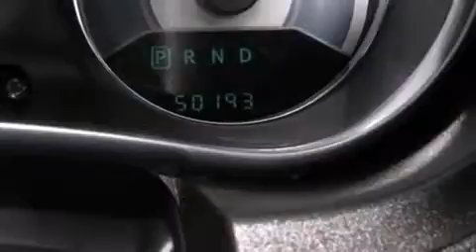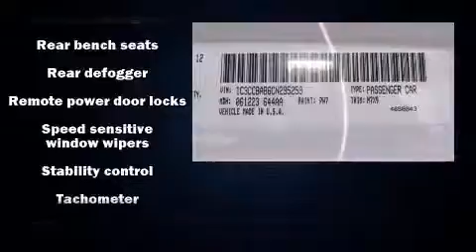2012 Chrysler 200 LX in Louisville, KY 40207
Oxmoor Chrysler Dodge Jeep Ram
4520 Shelbyville Rd

Introducing the 2012 Chrysler 200. This 4 door, 5 passenger sedan just recently passed the 50,000 mile mark! Smooth gearshifts are achieved thanks to the 2.4 liter 4 cylinder engine, and for added security, dynamic Stability Control supplements the drivetrain. Chrysler infused the interior with top shelf amenities, such as: delay-off headlights, variably intermittent wipers, an outside temperature display, front bucket seats, telescoping steering wheel, heated door mirrors, and remote keyless entry. Audio features include a CD player with MP3 capability, and 4 speakers, providing excellent sound throughout the cabin. Chrysler also prioritized safety and security by including: dual front impact airbags, head curtain airbags, traction control, anti-whiplash front head restraints, ignition disabling, and 4 wheel disc brakes with ABS. Brake assist technology provides extra pressure when applying the brakes. We know that you have high expectations, and we enjoy the challenge of meeting and exceeding them! Stop by our dealership or give us a call for more information.